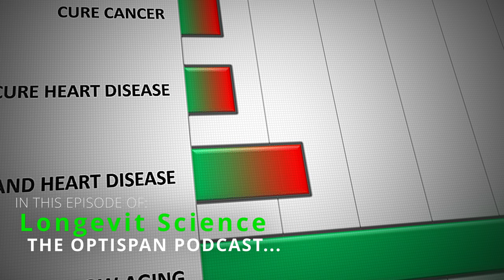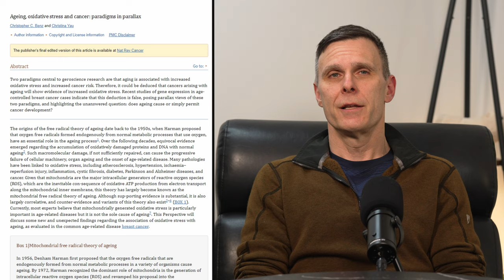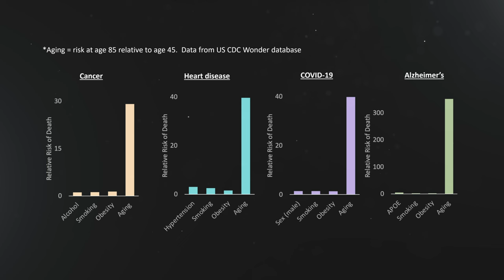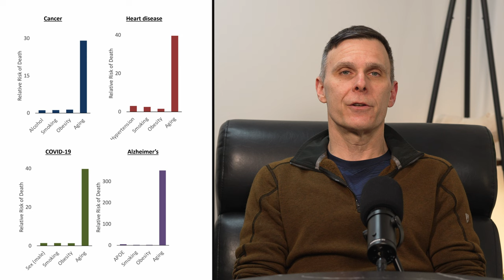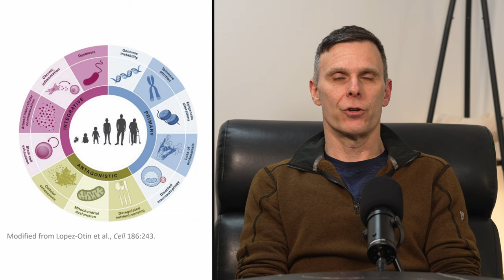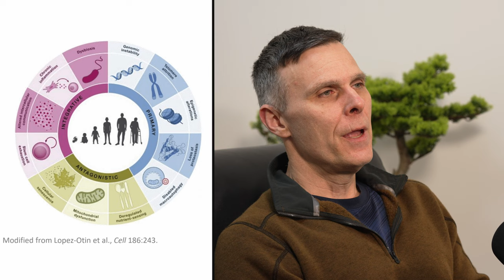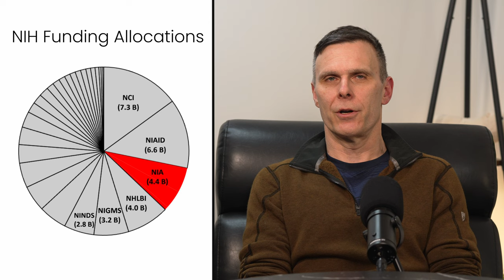Transforming Our Understanding of Healthcare Through Geroscience | 11 - LS #4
Everything we talk about on The Optispan Podcast has geroscience at its root, so we decided to make an episode about it. Geroscience is the study of the mechanisms connecting biological aging with disease and disability. The term first appeared in the scientific literature around 2008, and its use has steadily increased since as researchers have discovered more about the aging process and its impact on our health. While it's clear that aging biology is at the root of the diseases and disabilities that most people get sick with and die from in their later years, it's been a challenge to get the field the traction and support that other fields enjoy, in part because we are used to a "disease care" model of waiting until people get sick and only then addressing their symptoms and/or curing their disease.

In this episode, Matt dives into how geroscience underpins the way we age, entrenched cultures in industries from drug development to insurance to regulation, and why he's excited to create a geroscience-inspired disruption in the medical and healthcare industries.

0:00 Trailer
0:36 Introduction/defining geroscience
2:21 The connection between aging biology and disease
5:32 The Hallmarks of Aging
7:10 Geroscience is still underfunded and understudied compared to other areas of biomedical research
9:52 The impact on health- and lifespan of curing major diseases like cancer and heart disease
13:41 An economic argument for tackling the biological aging process
14:57 Why hasn't geroscience research received more recognition and support?
17:48 How things are changing in for-profit, non-profit, and political spaces